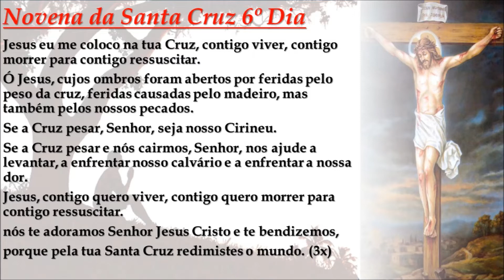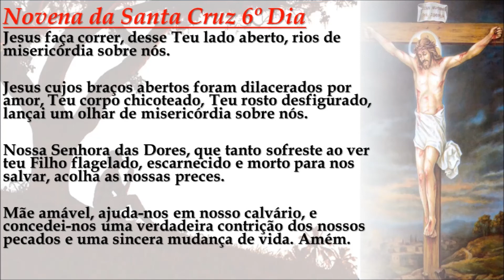Novena da Santa Cruz 6º Dia